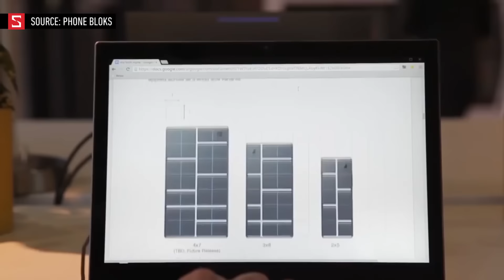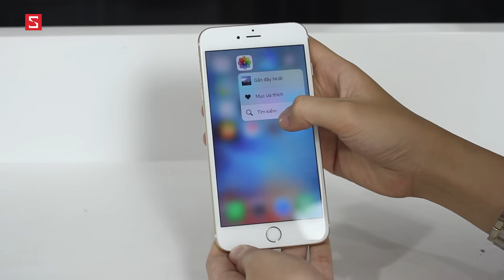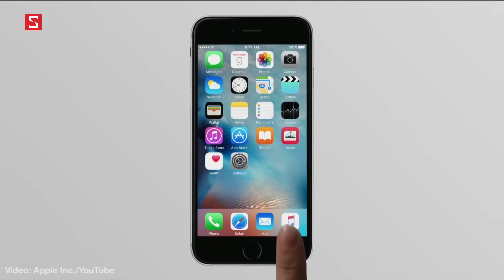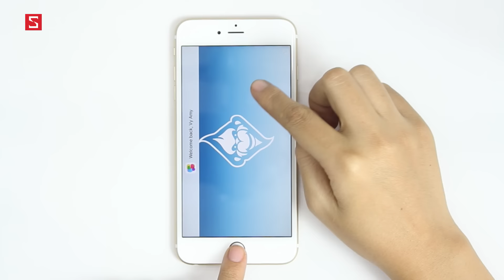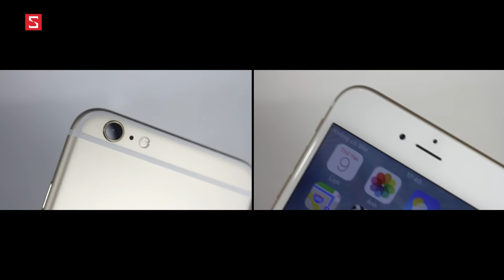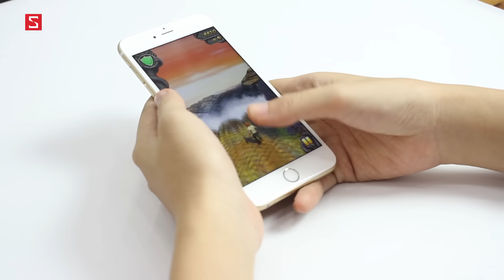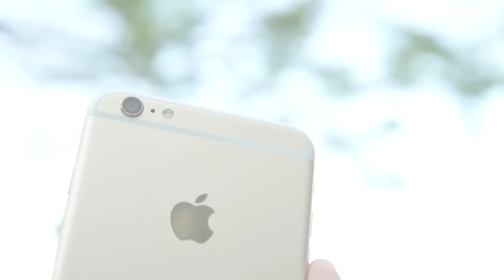Schannel - Đánh giá chi tiết iPhone 6S Plus: Tốt hơn, nhưng chưa phải tốt nhất!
- Tư vấn mua IPHONE 6S CHÍNH HÃNG
- Có nên mua  IPHONE 6S CHÍNH HÃNG
- Mua  IPHONE 6S CHÍNH HÃNG
- Giá  IPHONE 6S CHÍNH HÃNG chính hãng
- Giá  IPHONE 6S CHÍNH HÃNG xách tay
- Mua  IPHONE 6S CHÍNH HÃNG ở đâu uy tín, giá rẻ
- Gíá bán  IPHONE 6S CHÍNH HÃNG
- Những điểm mới  IPHONE 6S CHÍNH HÃNG
-  IPHONE 6S CHÍNH HÃNG có gì mới
- Đánh giá IPHONE 6S CHÍNH HÃNG
- giá  IPHONE 6S CHÍNH HÃNG  bao nhiêu tiền
-  IPHONE 6S CHÍNH HÃNG
-  IPHONE 6S CHÍNH HÃNG giảm giá
- Những tính năng mới  IPHONE 6S CHÍNH HÃNG
- Video đánh giá màn hình IPHONE 6S CHÍNH HÃNG
- Video đánh giá camera  IPHONE 6S CHÍNH HÃNG
- Video đánh giá thời lượng pin IPHONE 6S CHÍNH HÃNG
- Video đánh giá hiệu năng IPHONE 6S CHÍNH HÃNG
- Video đánh giá  IPHONE 6S CHÍNH HÃNG xách tay
- Video đánh giá  IPHONE 6S CHÍNH HÃNG chính hãng

- Battery test  IPHONE 6S CHÍNH HÃNG
- Performance test  IPHONE 6S CHÍNH HÃNG
- Camera test  IPHONE 6S CHÍNH HÃNG
- Unbox IPHONE 6S CHÍNH HÃNG
- Review IPHONE 6S CHÍNH HÃNG
- What new on IPHONE 6S CHÍNH HÃNG
- Shoud i buy IPHONE 6S CHÍNH HÃNG
Where to buy  IPHONE 6S CHÍNH HÃNG